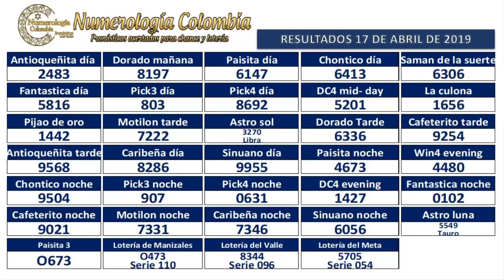Pronóstico para Lotería y Chance 4 Cifras 18, 19 y 20 Abril 2019